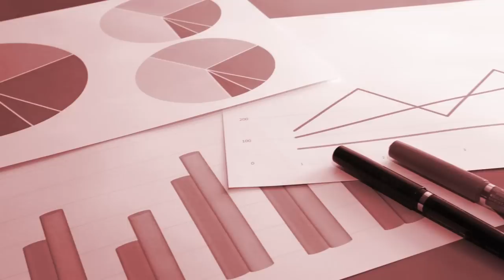【バグ検証】なぞのばしょ産アルセウスはLv.100にすればポケモンホームに送れるのか？【ポケモンダイパ】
最初の自転車のやつは、私が不器用すぎるがゆえに、めちゃくちゃ時間がかかりました…。私みたいなゲーム下手な方は、頑張ってください！

なぞのばしょにもっと実用性があるといいんですが、実用性がないからこそロマンがあるのかもしれないですね！